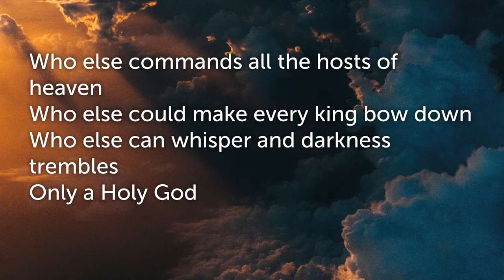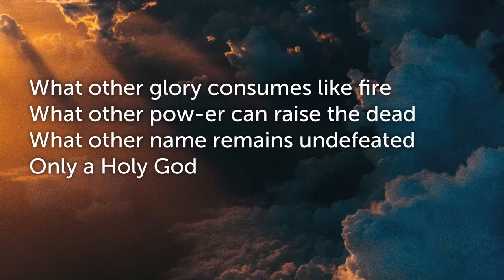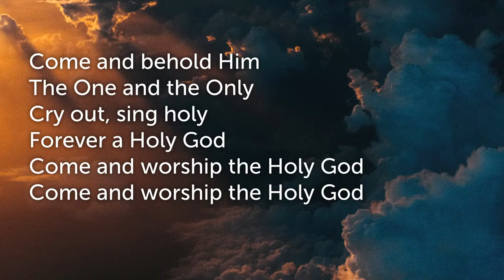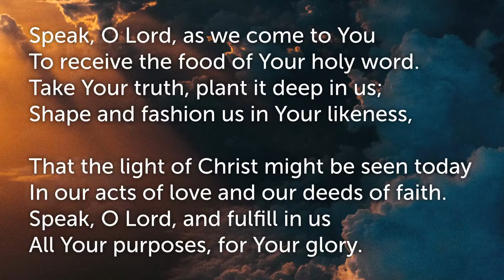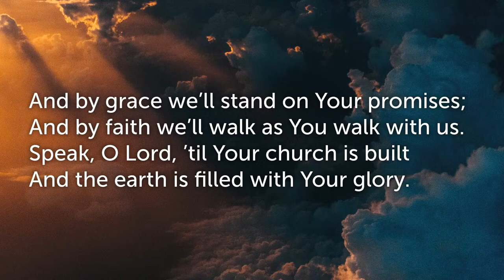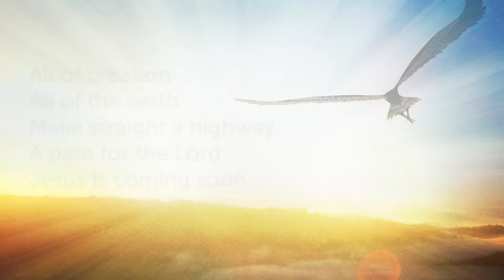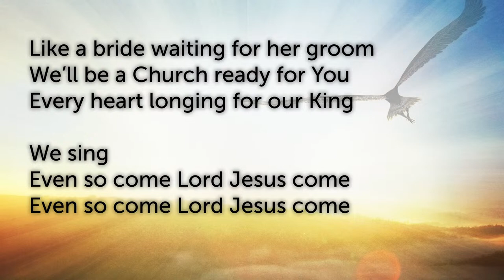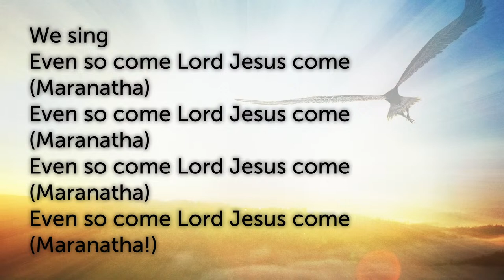(2 Timothy Sermon 26) Paul has fought the good fight & kept the faith! 2 Timothy 4:6-8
Paul has fought the fight, finished the course & kept the faith!
Sermon - Pastor Terry Kern

2 Timothy 4:6-8, Philippians 1:21-24, Psalm 116:15

Introduction
I received a text with several bizarre photos this week. The photos were of a middle-aged man in pink leotards with a purple tutu. But that wasn’t all. The rest of the photo got much more disgusting and aggravating. And it was taken here in North Dakota. We live in a fallen and wicked world, and it is getting very close to home. Thankfully, this world is not our home. We’re just passing through. We’re ‘pilgrims and sojourners’ here (1 Peter 2:11).

I am already being poured out as a drink offering! (V. 6)
Drink offerings were not commonly included until Israel was in the land.
Drink offerings were significant amounts of wine poured out onto the burnt offerings.
Dring offerings were for a sweet-smelling savor to YHWH.
My life of faithful service is done! (V. 7)
My reward is secured in heaven! (V. 8)

Timeless Truth
In 2 Timothy 4:6 Paul says that he is ‘already being poured out as a drink offering’. This is a figure of speech wherein the Apostle Paul is likening his life to that of a burnt offering being offered on the Old Testament Brazen Altar. This is a very specific and really quite graphic and full-blown picture of the end of Paul’s life, what is presently taking place with him, and what will be happening in his life in the near future. The reference to the “drink offering” specifically calls attention to the fact that YHWH is receiving Paul’s life of faithful service as a welcome sacrifice like it is the sweet-smelling fragrance of the wine of a drink offering being poured out on a burnt offering of meat being offered on the Brazen Altar in the Old Testament Temple Courtyard. Paul will die soon, and he will be received into heaven in a grand reception by YHWH for his faithful service.

Living Lesson
This is what awaits servants of Christ who die having lived their lives in faithful service to Him. Precious in the sight of YHWH is the death of His saints. It is both an Old Testament and New Testament truth. YHWH loves His faithful ones and welcomes them into His presence when they die physically. Hopefully, we can say with Paul, “For me to live is Christ and to die is gain.”